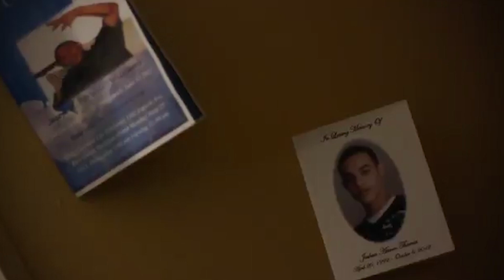8 YEARS AGO WE LOST YOU | JASON "JWILL" WILLIAMS TRIBUTE | JUNE 15TH 2020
What's Up GREAT NATION, It's ya girl Ahlee The Great! I'm glad you found my channel. In this video, YA GIRL (@ahleethegreat) IS CELEBRATING the life of a legend, JASON MICHAL WILLIAMS, aka JWILL. June 15th marks 8 years since he passed away.

BIO: I am a Musician, Videographer/Vlogger & Aspiring Travel Mentor /Motivational speaker. My parents noticed a passion for camera at the age of 2, and a lot of the rest came after; like singing, songwriting, and just a passion for inspiring others. On, my channel, I seek to add value to your life with laughter, love, tricks/tips, and overall lifestyle and journey coaching.I am a cancer, my birthday is July 20th. You can do this at ANYTIME, not just my bday. Along with my team GREAT NATION (AKA YOU GUYS).I am here to help in any way i can, so never hesitate to reach out.

Edited by: @ahleethegreat
Intro Song | Ahlee The Great, Party!

BE FRIENDS/BUSINESS PARTNERS WITH ME!!! SOCIAL SITES ABOVE/BUSINESS INFO BELOW

jason williams,jwill,hometown,port huron,ahleethegreat,bon beatz,jwill hometown,jwill hometown bon beats,phresh tv,wus hood,michigan,port huron rap,port huron rappers,ph vs everybody,ph. v.s. everybody,rest in peace,rip,we miss you
DO NOT COPY & PASTE MY DESCRIPTION. UNORIGINALITY IS THE DEATH OF CREATIVITY. BE ORIGINAL | BE YOU

LOVE,
AHLEE THE GREAT